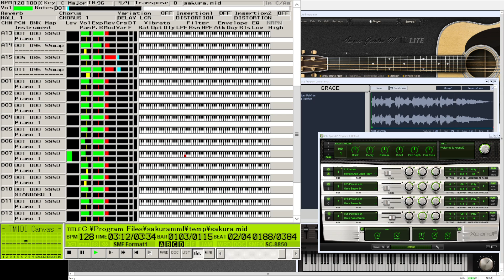NieR: Automata Vague Hope/Cold Rain [MIDI SD-80 + VST]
ニーア　オートマタ　曖昧ナ希望/氷雨
旧ver